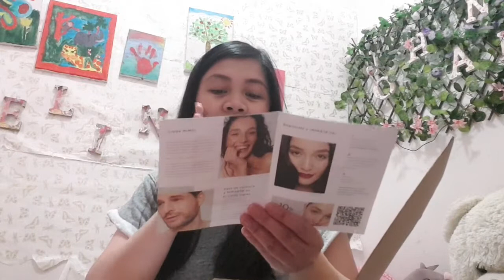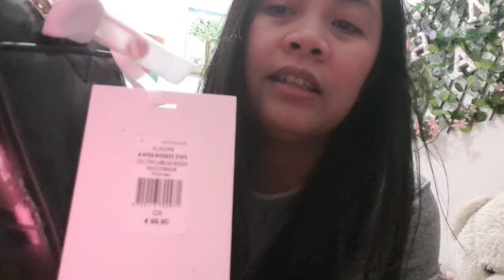UNBOXING TOMMY HILFIGER BAGS